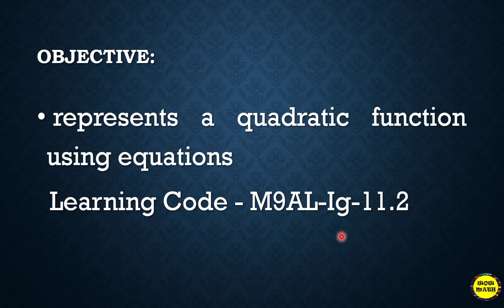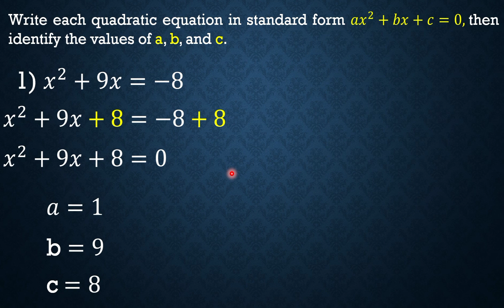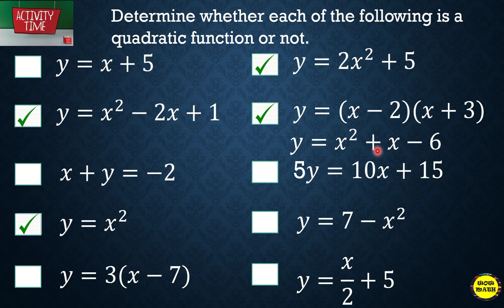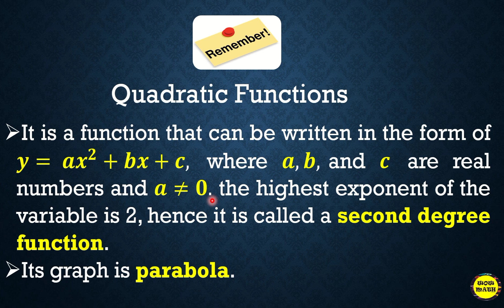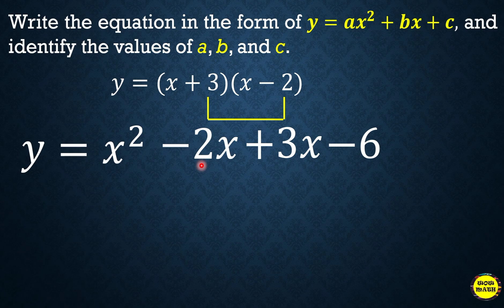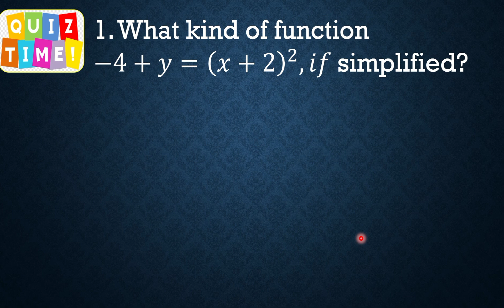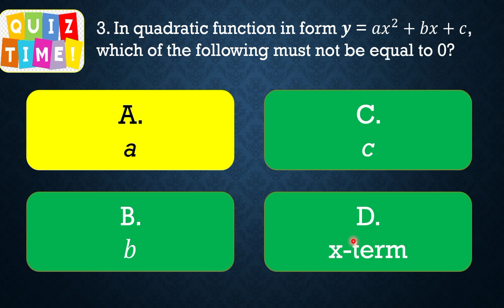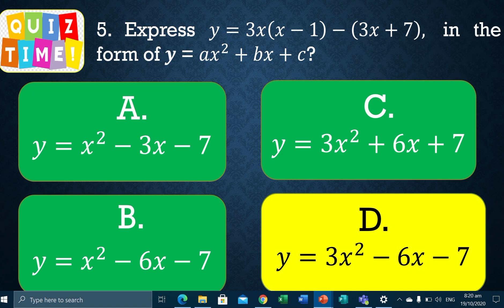REPRESENTING QUADRATIC FUNCTION USING EQUATION || GRADE 9 MATHEMATICS Q1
‼️FIRST QUARTER‼️
🔴 GRADE 9: REPRESENTING QUADRATIC FUNCTION USING EQUATION

🟣 GRADE 11
General Mathematics